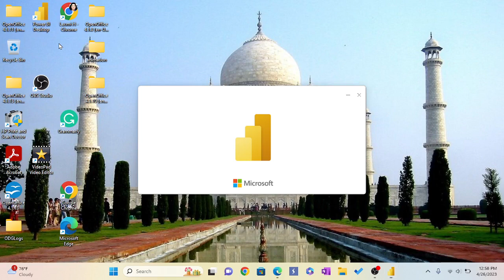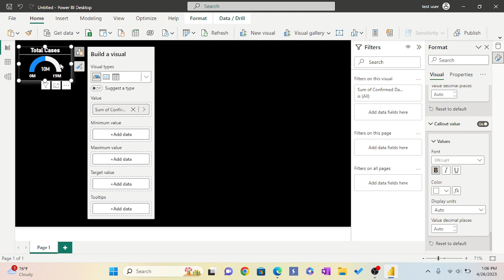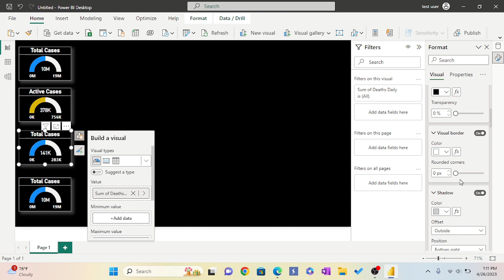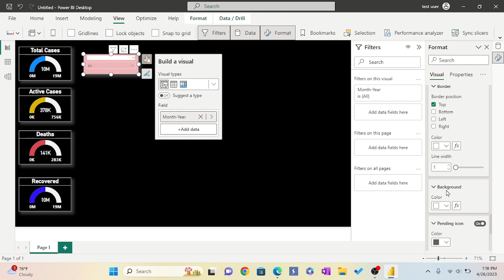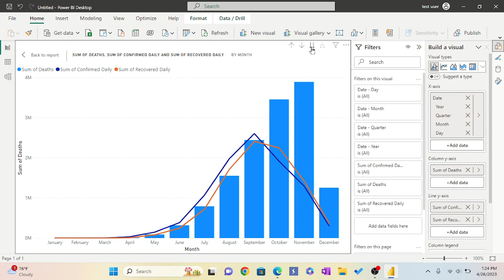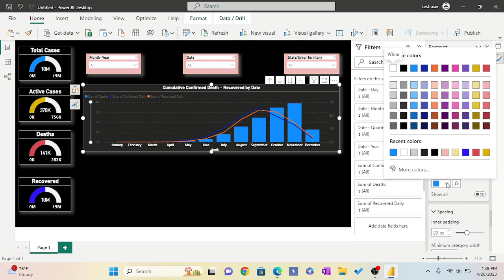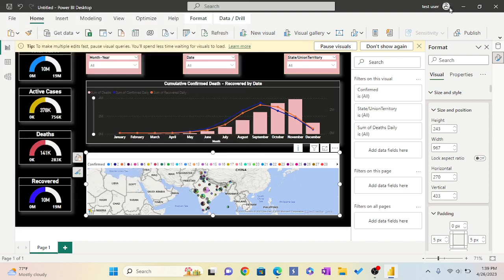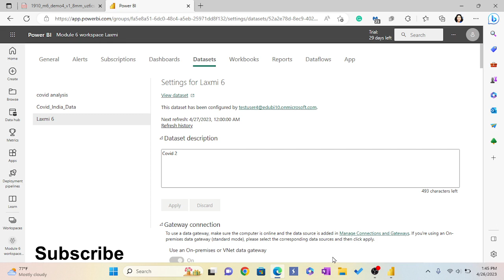Publishing the Report on Power bi service and scheduling Refresh